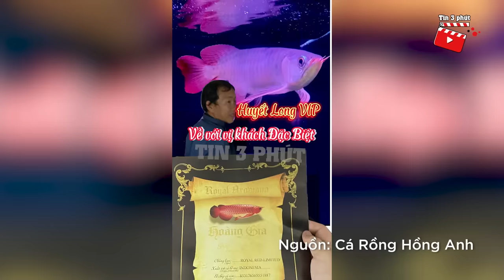Ông chú 'ĂN MẶC CHÂN CHẤT' vào tiệm cá cảnh nào ngờ lại là ĐẠI GIA NGẦM | Tin 3 Phút